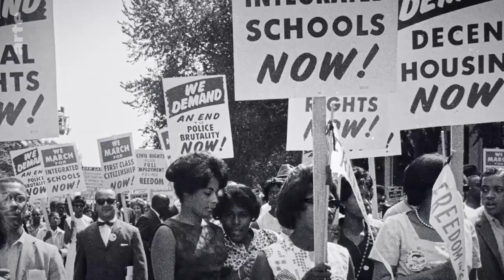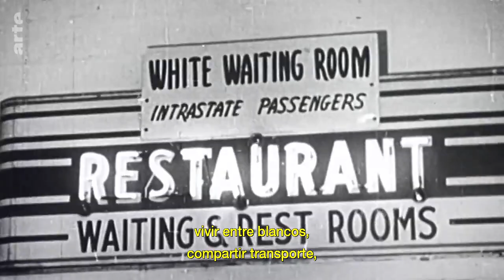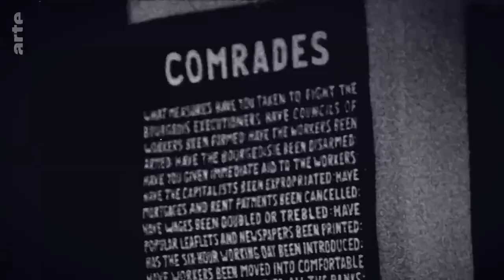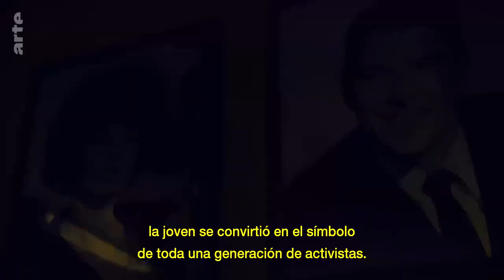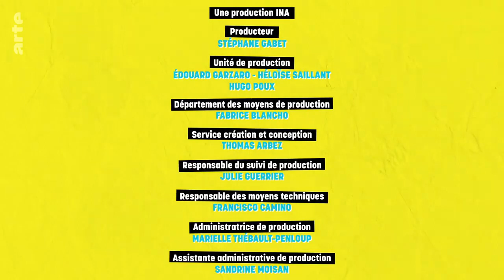Angela Davis vs Ronald Reagan.